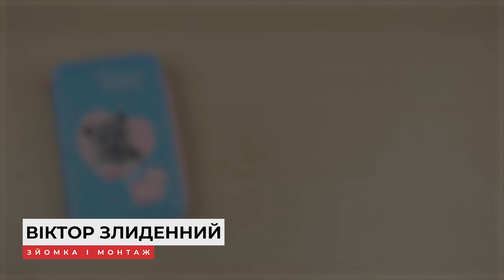Розпаковка Kite Studio Pets 20x12x4.3 см Блакитний (SP24-623)